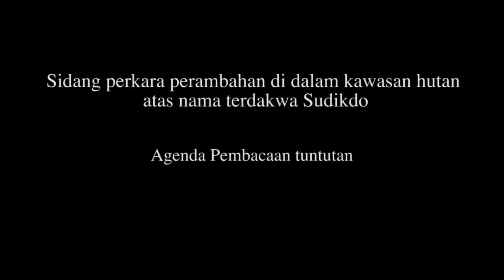Jaksa Menuntut Sudikdo 4 Tahun penjara Dan Denda 1,5 M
PN BENGKALIS, 19 Juni 2019 – Nomor perkara 98/Pid.Sus/2019/ PN Bls. Sidang pembacaan tuntutan oleh Penuntut umum kembali menggelar persidangan perkara perambahaan di dalam kawasan hutan atas nama terdakwa Sudikdo. Sidang dibuka oleh hakim ketua Annisa Sitawati, didampingi dua anggota majelis hakim Aulia Fhatma Widhola dan Mohd Rizky Musmar.